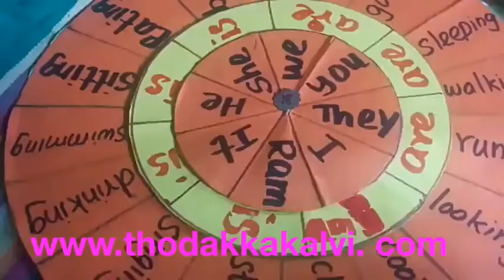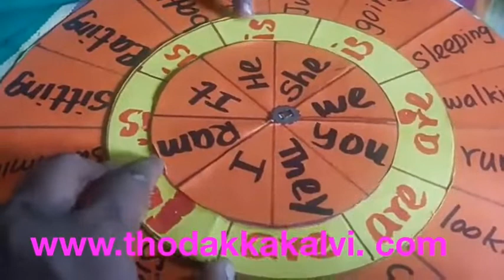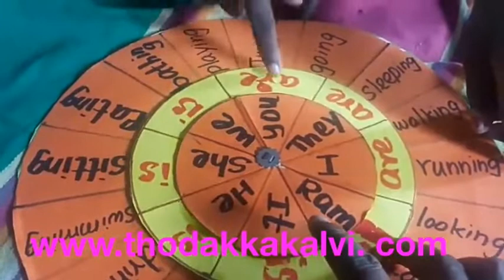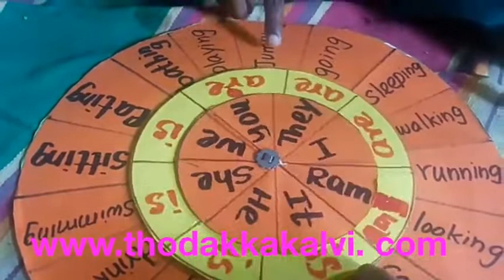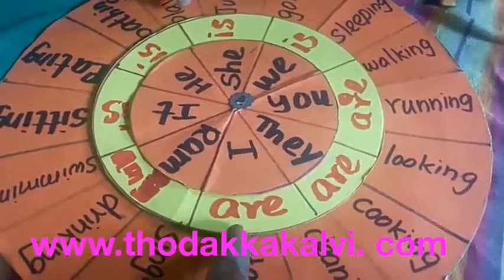CLASS : 3- ENGLISH-SENTENCE MAKING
Tr.M.K.Salai dhanamathy
PUMS KUNNATHUR
MADURANTHAGAM BLOCK
KANCHIPURAM
More Content for Primary Students